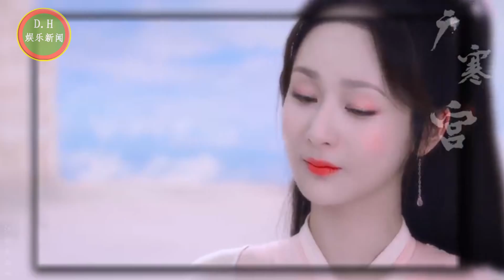杨紫《青簪行》《长相思》档期定了，彭冠英表现令人惊艳，古装又有“王炸”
ENG SUB